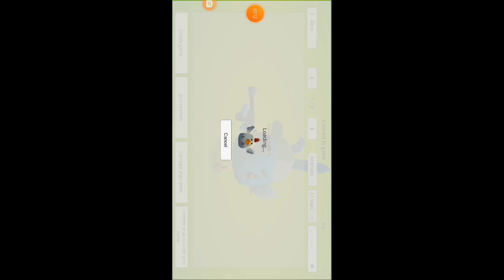SEGREDOS na NEW UPDATE do CHICKEN GUN 3.8.0 #3